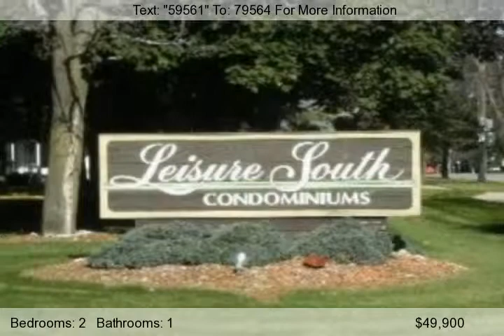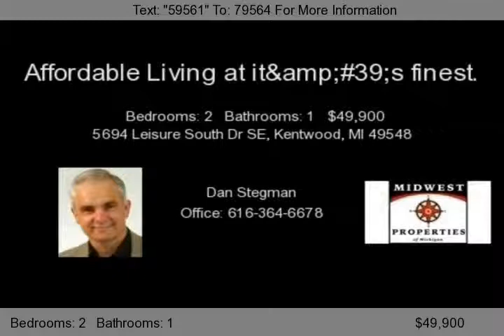5694 Leisure South Dr SE, Kentwood, MI 49548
Leisure South is located between 52nd and 60th off Eastern and it offers comfortable living for a low price.  For under $50,000 you'll get 2 bedrooms, one bath, a large living room with sliders to a 23 season porch overlooking a park like setting, a one stall garage, central air, large oak kitchen and more. Designed for 55 and older.  Heat is included in the condo fees and even includes r...